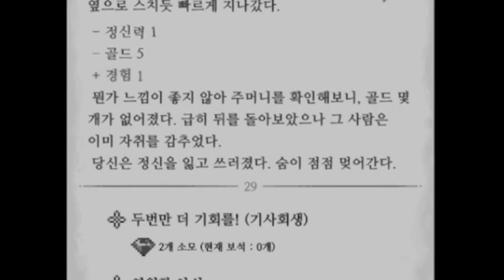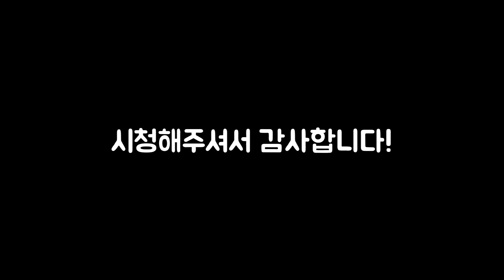[단편 게임 더빙] 모험가 이야기 2편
본 영상은 [단편 게임 더빙] 모험가 이야기 전편에서 이어집니다.
전편부터 먼저 보신 후 시청해주세요!

디스코드 연결 문제로 목소리가 끊기는 부분이 여럿 있습니다.
또한 라이브 더빙이라 깔끔하게 더빙을 하지 못한 부분도 있습니다.
이 점 양해 부탁드립니다.

게스트

단세포군
미유
허풍선이
뽀통령